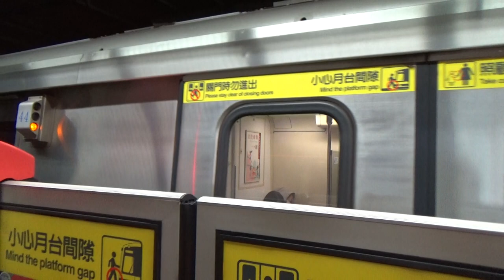|安哥生活日誌| [台北捷運] C301推進器改裝車 043/044 往R22北投 R10/BL12台北車站進離站